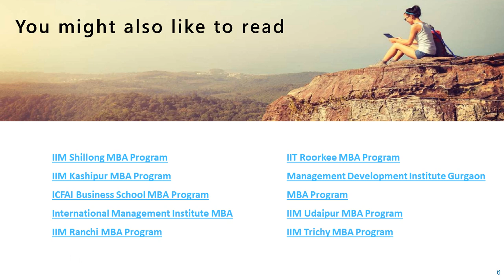IIM Rohtak MBA Fee, Courses, Admission Criteria, Ranking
IIM Rohtak was established by the Ministry of Human Resource Development, Government of India in 2009. The enactment of the IIM Act of 2017 made it an Institute of National Importance.